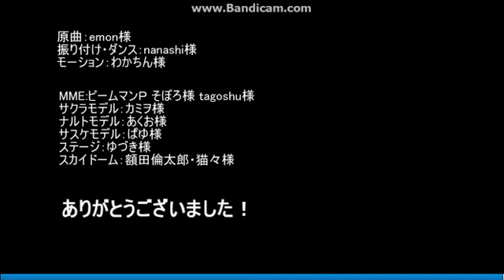[MMD]Sasuke,Naruto & Sakura-Shake It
I do not own anything from this video Song Used:Shake It-Miku Hatsune they wouldn't kill themself in the video they just make the effects in this video with their jutsus XD